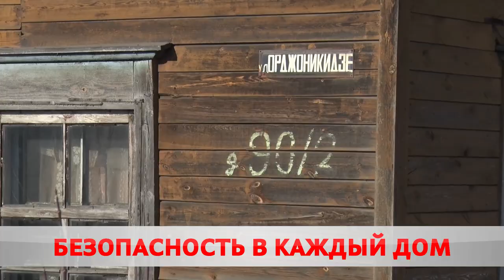Согревайтесь с умом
Сотрудники МЧС продолжают отслеживать состояние дел в частных домах. В центре внимания специалистов – отопительное оборудование – печки, обогреватели, электропроводка. Зачастую их неправильное использование приводит к трагическим последствиям.